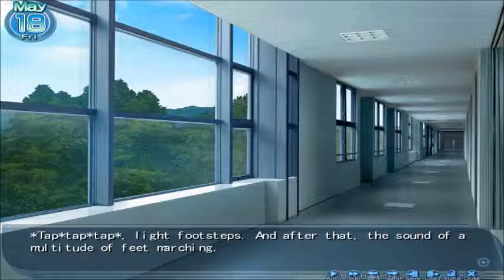Trouble Maker || Little Busters! [KOMARI'S ROUTE] - Part 8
Saigusa is such a little trouble maker but if she can be close with Komari, I guess she can't be all that bad.